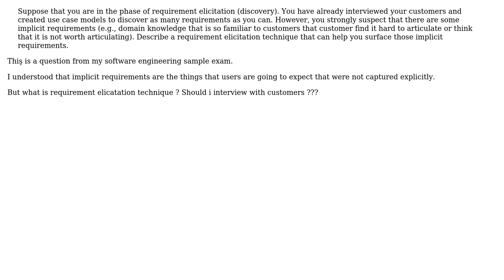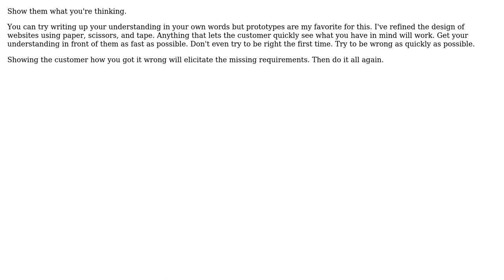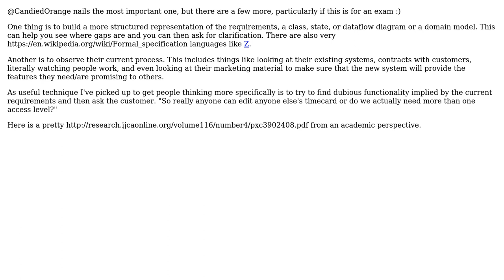Software Engineering: Requirement elicitation technique for implicit requirements (3 Solutions!!)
Software Engineering: Requirement elicitation technique for implicit requirements

With thanks & praise to God, and with thanks to the many people who have made this project possible! | Content (except music & images) licensed under CC BY-SA | Music | Images & others | With thanks to user nvoigt user Josh Rumbut user dongerpep user candied_orange user Bart van Ingen Schenau and the Stack Exchange Network Trademarks are property of their respective owners. You are responsible for your own actions.